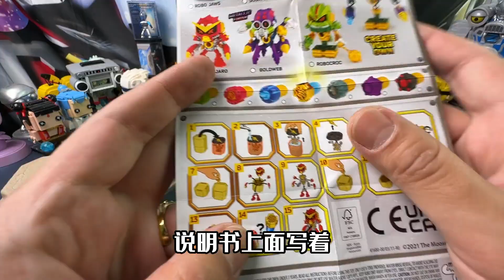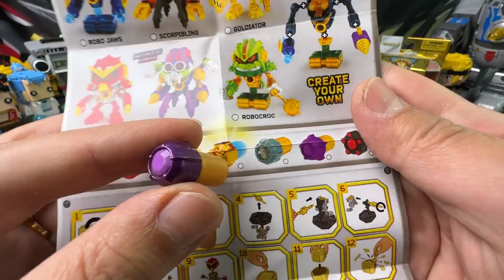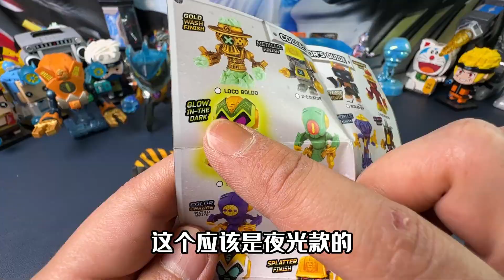拯救宝藏机器人！只要找到生命之匙，就可以复活这些远古机甲